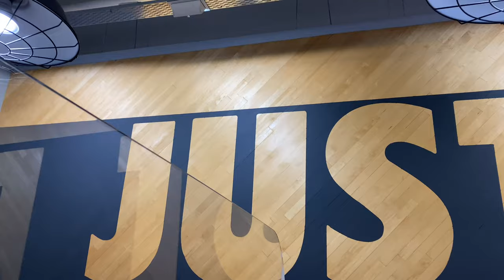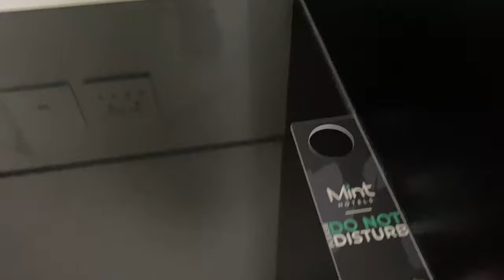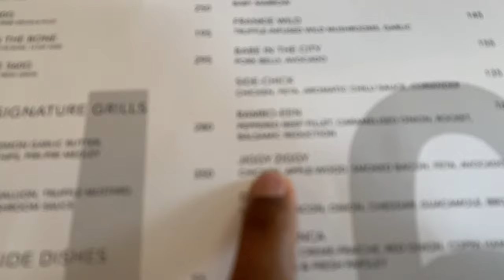SANDTON VLOG || VISIT NIKE FACTORY SHOP + SANDTON CITY MALL || THE MINT HOTEL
hi everyone! welcome to this week's video! in today's video, It’s my very first vlog and I am excited to take you on a road trip with Elroy and I as we spend the day in Sandton City

➜ ring light: ​​Remote Led Ring Light 18 Inch Ring light Video & Photography -with StandR 1 016,00takealot.com

➜ what’s your name?  Tamzin , but you can call me Tammy
➜ how old are you? 23( OCTOBER 6th, 1997)
➜ how tall are you?
➜ where do you live? Cape Town , South Africa
    ➭ editing: Imovies